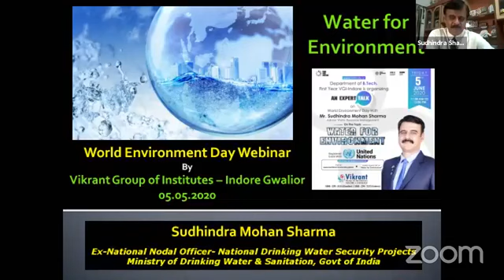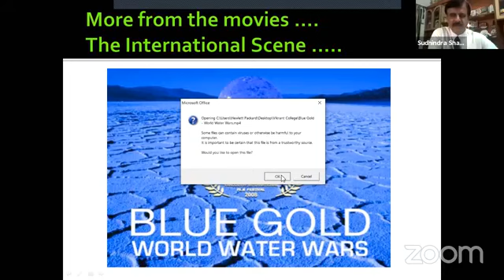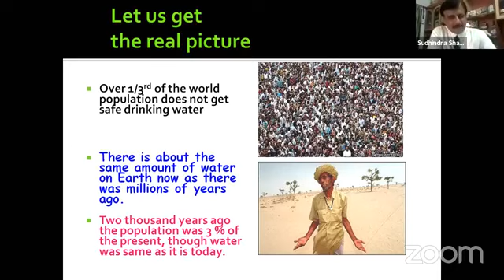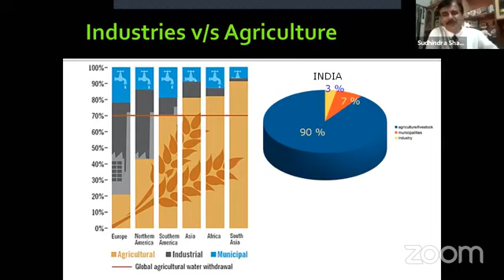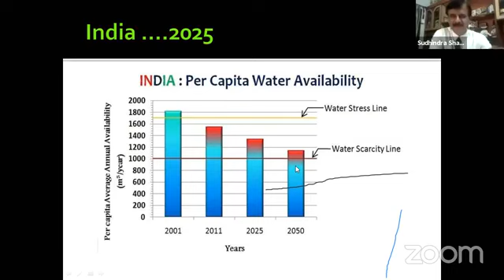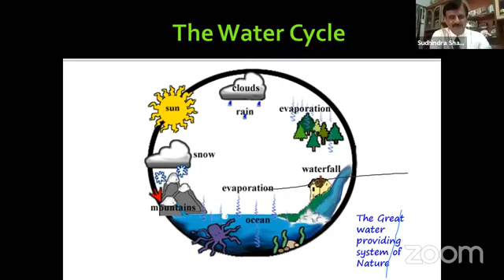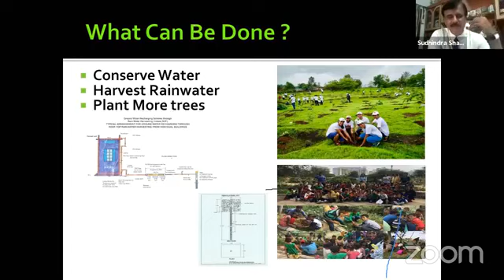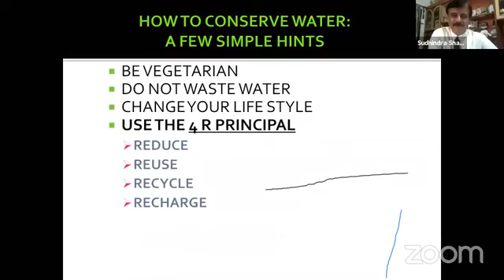Expert talk on "Water for Environment"